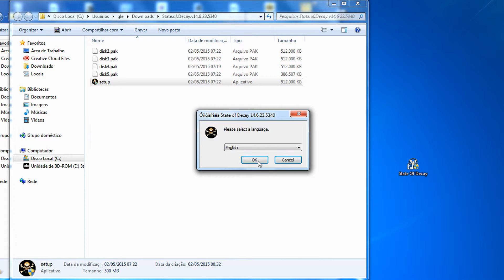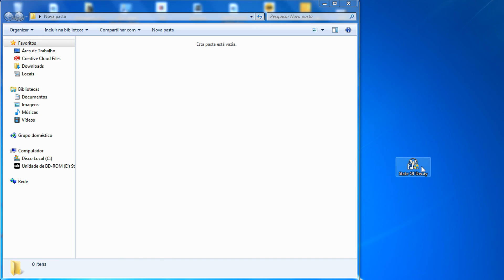Como baixar instalar state of decay survival edition PC + DLC Jogo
Como baixar instalar state of decay survival edition + DLC  Jogo.

Galera fiz esse tutorial para mostrar como baixar este jogo com a DLC,porque no outro vídeo que fiz tava versão anterior jogo,  beleza.